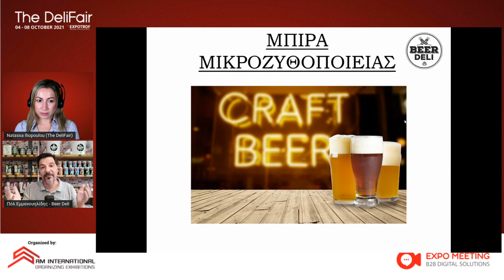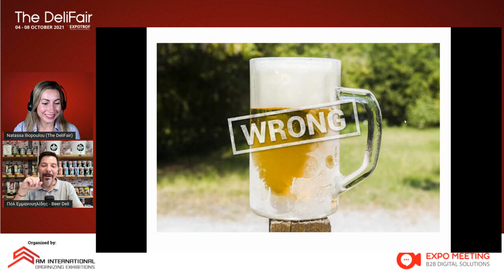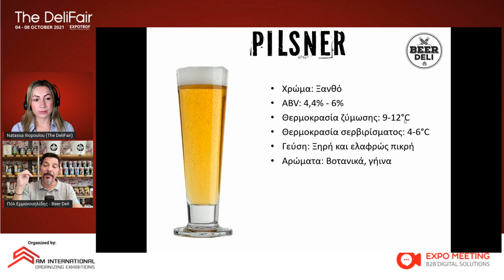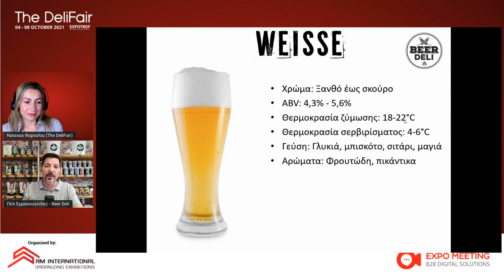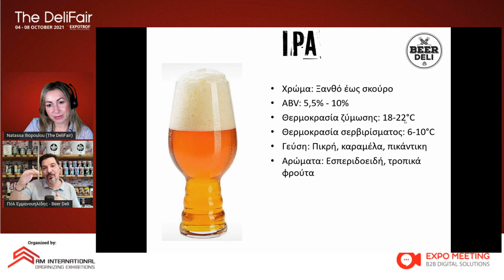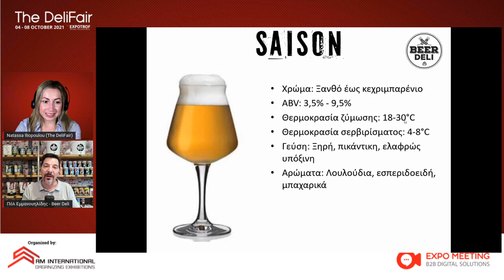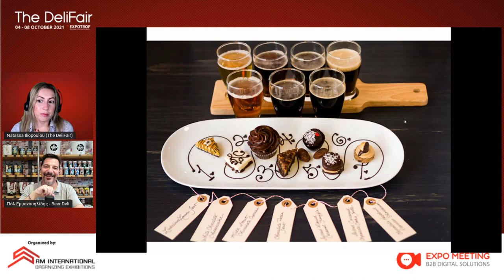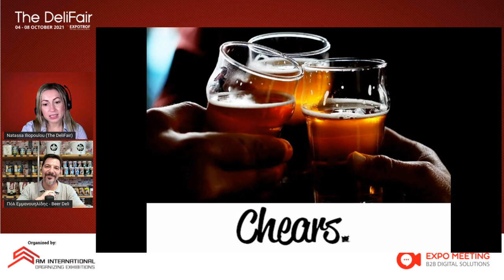2nd The DeliFair Webinars : Beer Pairing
Ο Πολ Εμμανουηλίδης, ιδιοκτήτης του Beer Deli ως γνήσιος Trendsetter περιηγείται στις μικροζυθοποιίες και παρουσιάζει ποικιλίες και ιδιαίτερους γευστικούς συνδυασμούς για τους λάτρεις (και μη) της μπίρας.